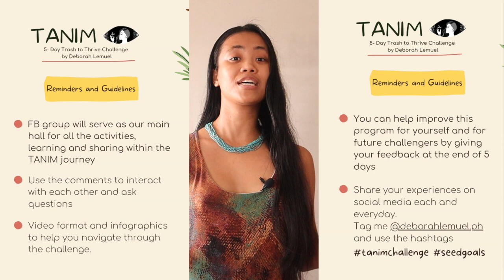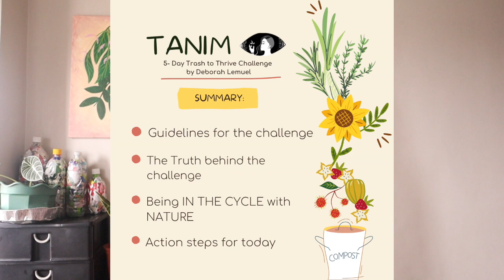CREATIVITY for SUSTAINABILITY | Day 4: IN the Cycle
Day 4

Video overview:
- Welcome and Guidelines
- The Truth behind the Challenge
- Experiential: In the Cycle with Nature
- Action Steps
- Summary